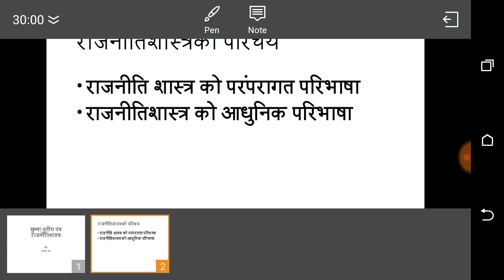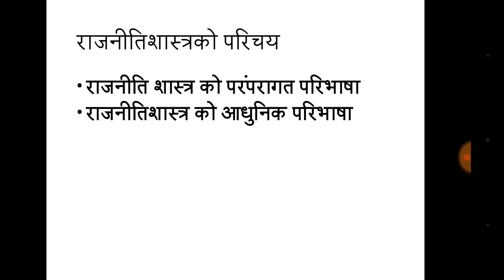Political science 3rd paper (part 1))लोक सेवा आयोग तयारी को लागि महत्वपूर्ण ।